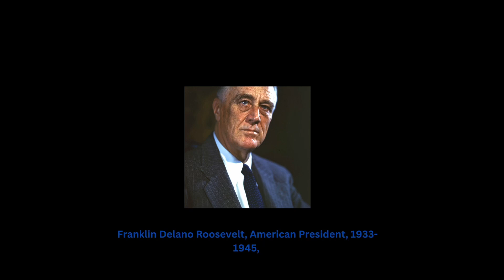Franklin Delano Roosevelt speech on WW2